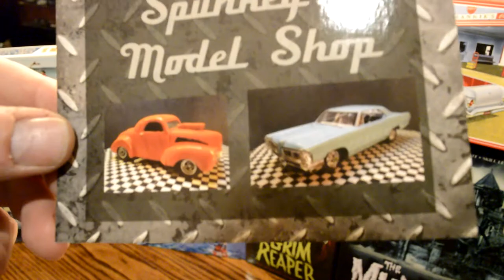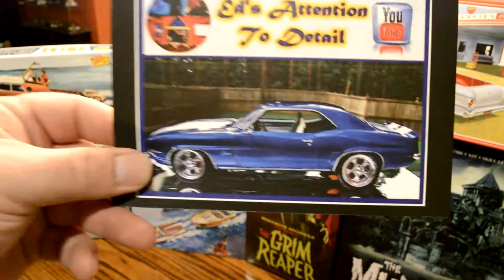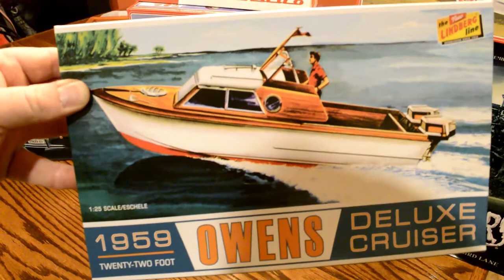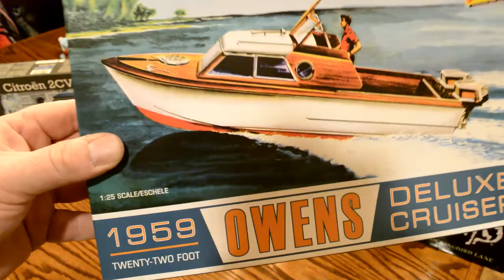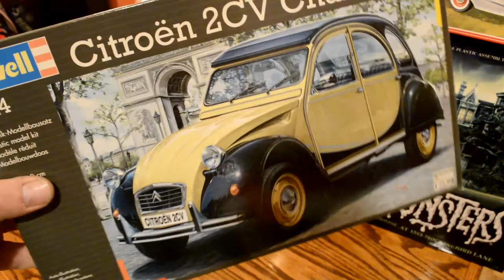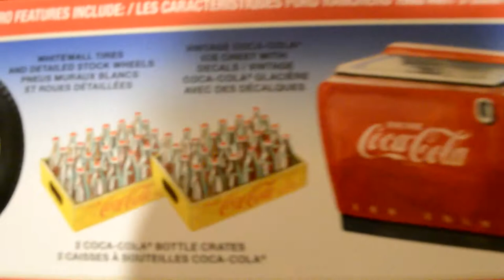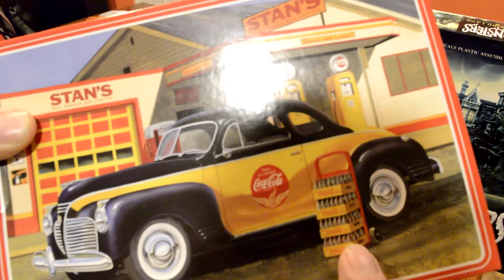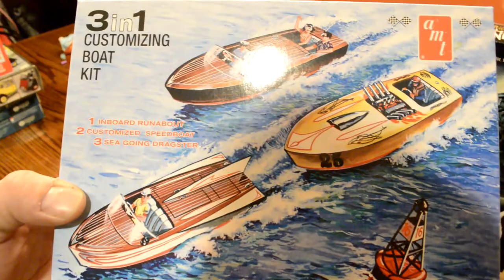Shop Update10 12 2020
some updates and stash adds to my collection.